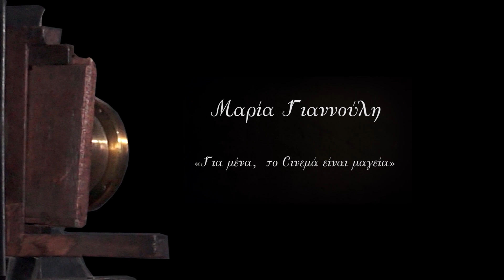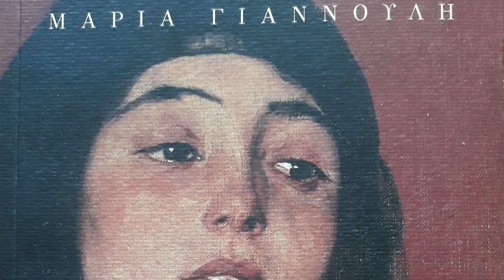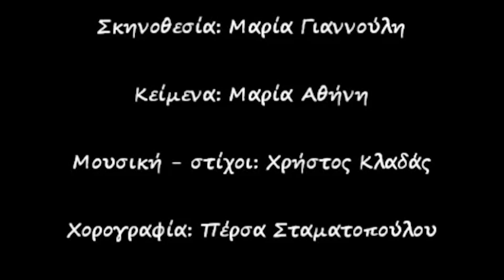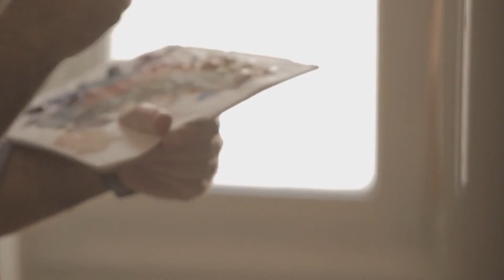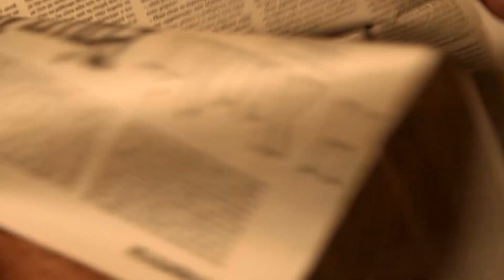ΜΑΓΙΚΟΣ ΦΑΝΟΣ-Μαρία Γιαννούλη